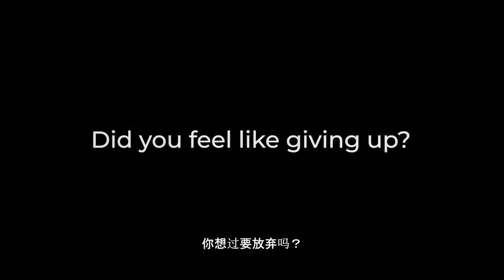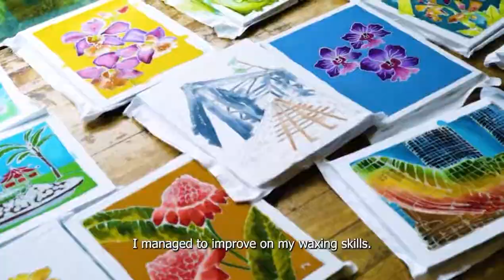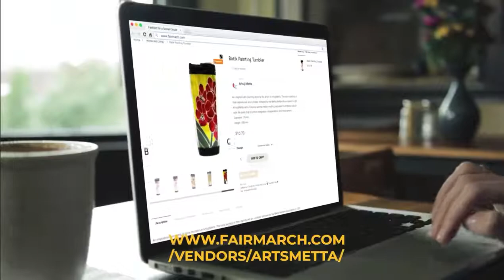Arts@Metta Artisans With Disabilities Overcomes Challenges To Create Beautiful Batik Artwork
As part of a "We are Empowered" series, we have partnered Greendot Media Pte Ltd to share uplifting stories of individuals who have faced challenging circumstances and how they have chosen to live their lives. ⚡️

Having to learn a new skill is never easy for everyone and batik painting 🎨 is no exception for  Chee Meng and Jozie, artisans with disabilities from Arts@Metta. They felt frustrated when they couldn't do a perfect batik painting piece. But with patience and encouragement from their instructors, they have overcome their challenges in batik painting and are now confident of doing breathtaking art pieces.

Find out more about their journey at Arts@Metta and check out their beautiful work too! 🖼️ Every purchase contributes to building a BetterWorld!

Video credit: Greendot Media Pte Ltd